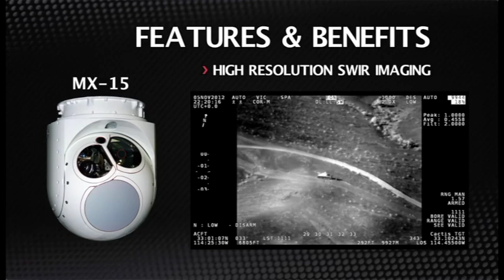القوة الجوية الامريكية تستلم طائرات القتال الخفيف ولفيرين أي تي 6 اي